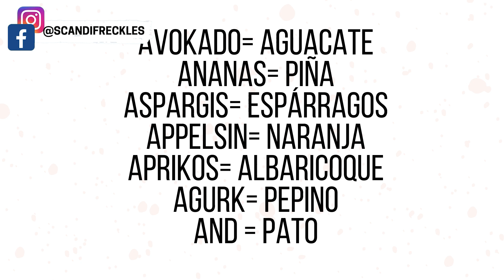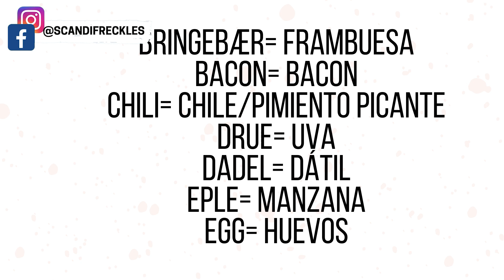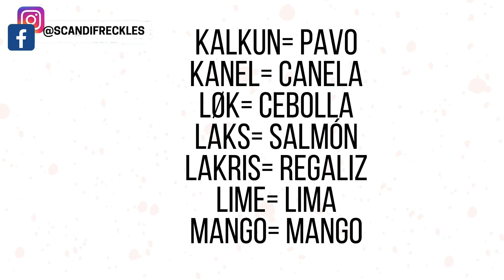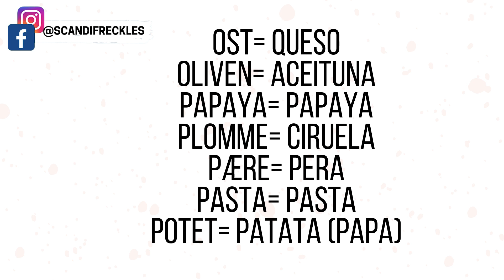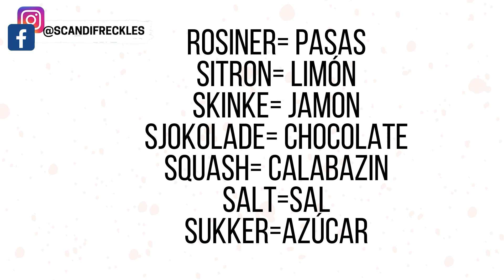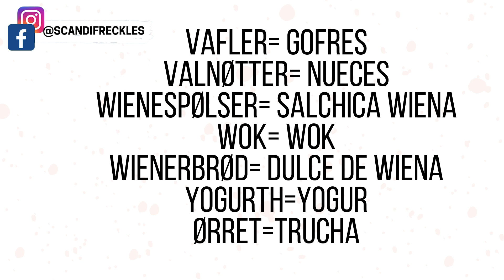ALIMENTOS EN NORUEGO | APRENDE NORUEGO CON LINDA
Hola a todos, como muchos me han preguntado sobre comidas y bebidas en noruego pues decidi hacerlo hoy. tengo el labio destrozado asi que no queria aparecer por camara. espero que les sirva el video de todas maneras y si me falta alguna cosa  me lo dejan en los comentarios.

LET'S BE FRIENDS:
@scandifreckles on Instagram, Facebook and twitter

con amor,
Linda